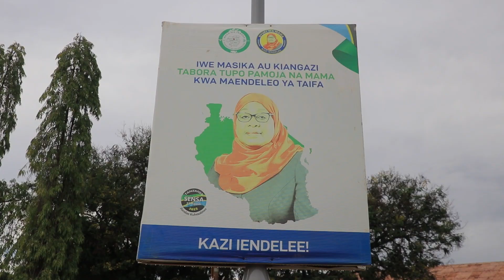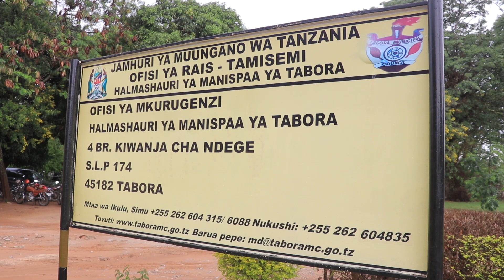SIRI YA MATAJIRI WA MKOA WA TABORA KWENYE KILIMO NI HII HAPA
kuanzia mwaka jana wameibuka matajiri kupitia sekta ya kilimo, Habari mchanganyiko imefanya mahojiano na mkuu wa mkoa wa tabora ambaye ametoa siri ya vijana wengi kunufaika kupitia kilimo kuwa ni mbinu bora za kilimo ikiwamo matumizi sahihi ya mbolea, ambapo kwa mwaka jana pekee  zaidi ya Tani 8000 za mbolea zilitumika mkoani humo